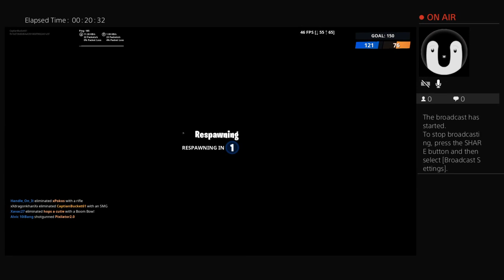GOODBYE TOE ARMY :(